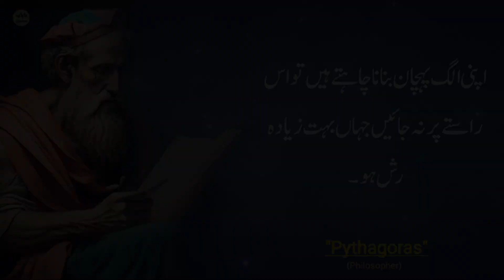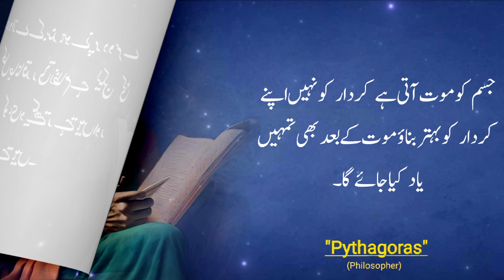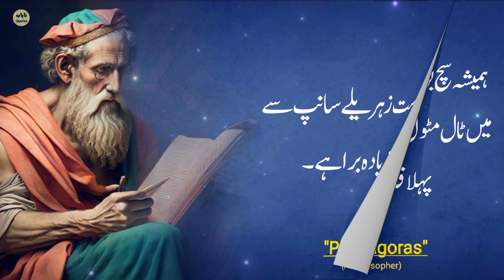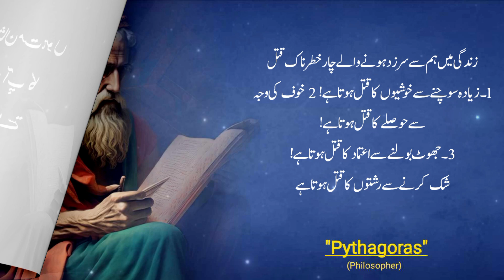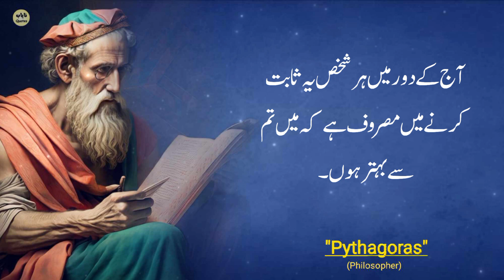Fight With 5 Things Is Necessary To Gain honor And Wealth | Exploring Pythagoras Famous Quotes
Pythagoras was a Greek mathematician and philosopher known for the Pythagorean theorem, which relates to the sides of a right triangle. He founded the Pythagorean school, a group that studied mathematics, music, and philosophy.

I declare that all slideshows belong to me. Photos all are taken from Google Image search and using the advanced image search options. We do not mean to victimize anybody emotionally.